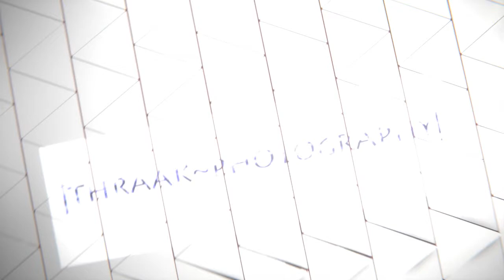The Absolute Jam- 'David Watts' (Live @ The Ferry, Glasgow, 29/7/17)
Visuals 4/5 of their excellent gig in Glasgow!

The Absolute Jam are:
Johnny Mack- vocals/guitar
Martin- bass/vocals
Norry -drums